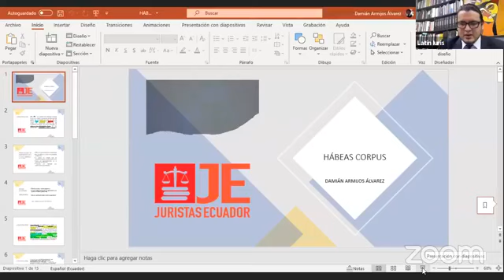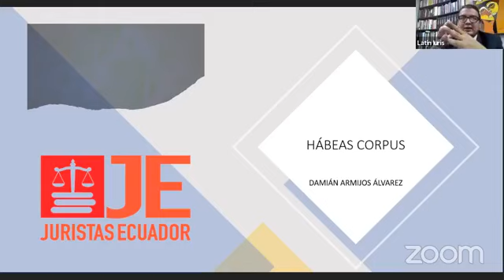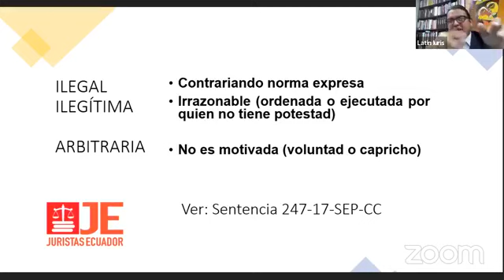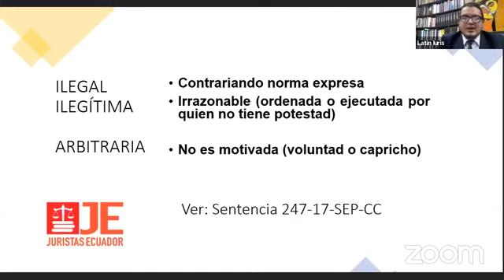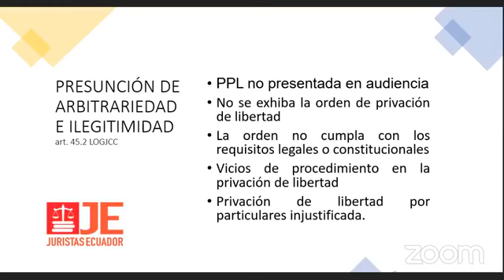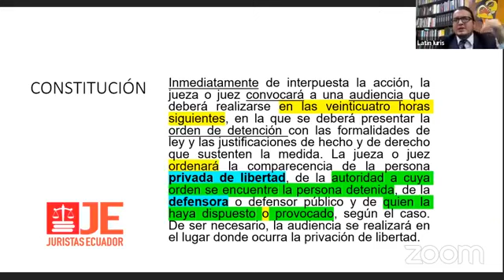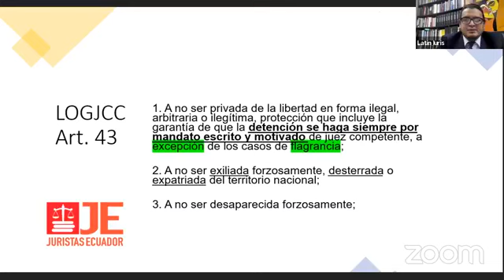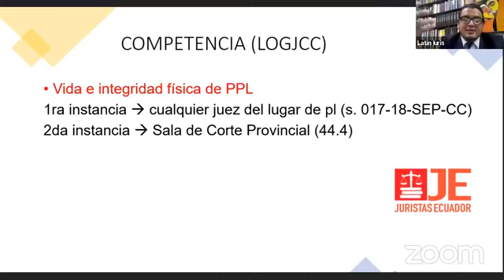Dr. Damián Armijos "Hábeas Corpus"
Diploma Internacional en Derecho Penal y Procesal Penal